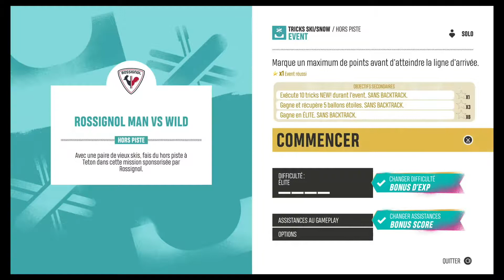[RIDERS REPUBLIC] Freeroam JUMBO bike | Event SDB: Hoodoo Voodoo & Rossignol Man Vs Wild | PS5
Un petit mix dans cette vidéo avec tout d'abord l"event "Hoodoo Voodoo" des SDB avec équipement imposé pour scorer avec des tricks freestyle à Brice Canyon, puis une séquence montée de freeroam et pour finir l'event du sponsor Rossignol "Man Vs Wild".

00:00 Intro
00:22 Event SDB Hoodoo Voodoo
02:56 Montage Freeroam mix de tricks
06:03 Event Rossignol Man Vs Wild
09:43 Fin